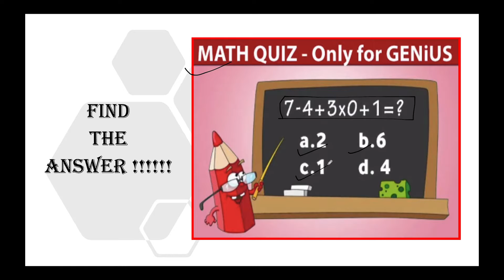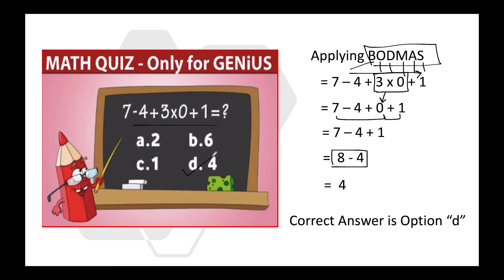7 - 4 + 3 x 0 + 1 = ? | Viral Maths Puzzle 9 | STEP BY STEP SOLUTION | PUZZLE SOLVER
Viral MATHS puzzle .. Lets see who understand BODMAS Rule

Math Quiz : 7 - 4 + 3 x 0 + 1 = ? PuzzlesSolver Puzzle Puzzle_Solver MathsPuzzle Maths_Puzzle ViralPuzzles LockdownPuzzles LockdownTimepass PicturePuzzle FacebookPuzzle WhatsappPuzzle puzzleSolutions Solve Puzzles